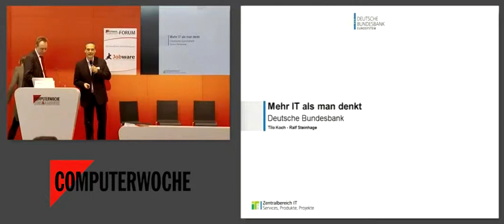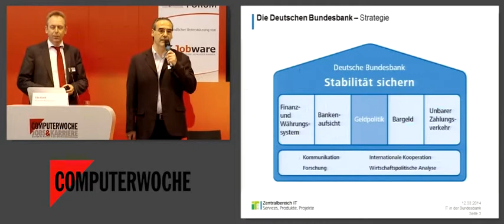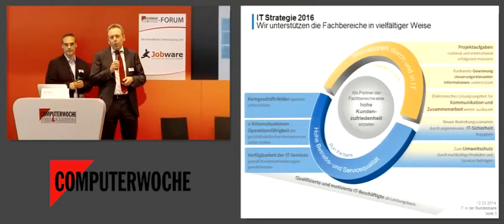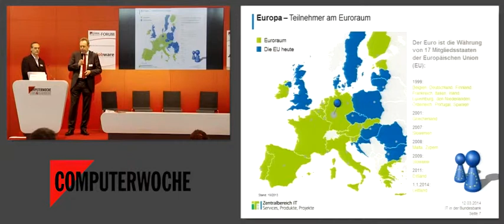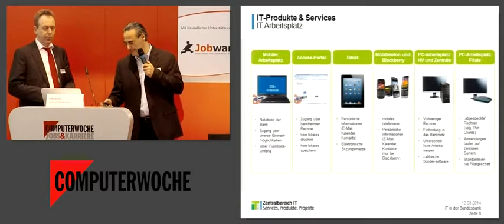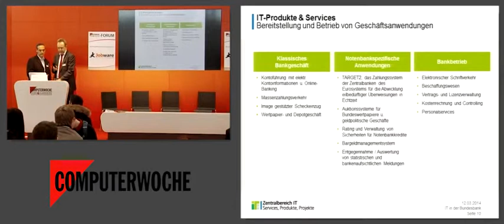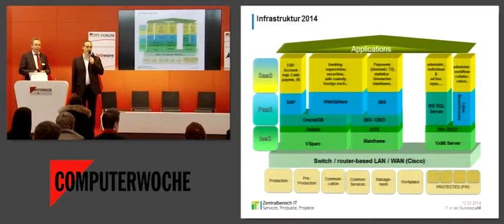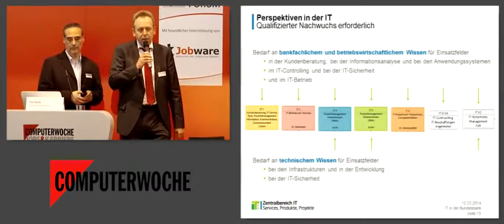Mehr IT als man denkt - Deutsche Bundesbank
Tilo Koch, Deutsche Bundesbank